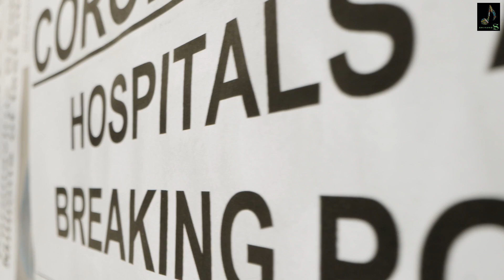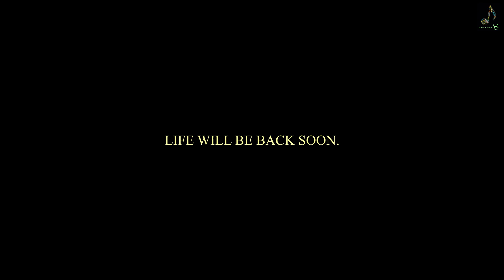Zindagi l Shivangi Sharma l Nikhil Koti Bhaskar l Anurag Godbole l Vikkas Vick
Album Credits:
Song Name: Zindagi
Singer: Shivangi Sharma,Anurag Godbole
Music Composer: Shivangi Sharma,Nikhil Koti Bhaskar
Lyrics:Vikkas Vick, Shivangi Sharma
Producer:Shivangi sharma
Production House Name: S R Creations Hub
Director: Vikkas Vick
Video Edited By: Vikkas Vick